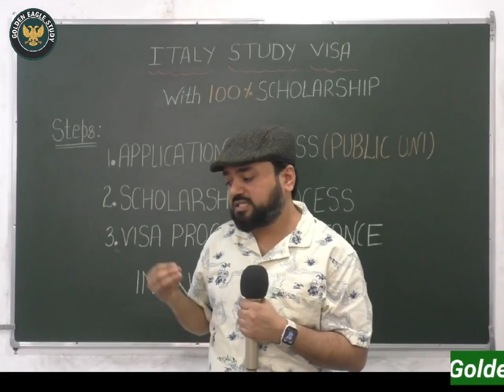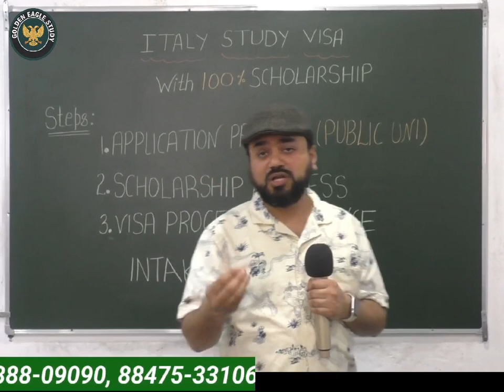ITALY study visa with 100% scholarship || Zero Tuition Fees || Study Abroad in low Budget